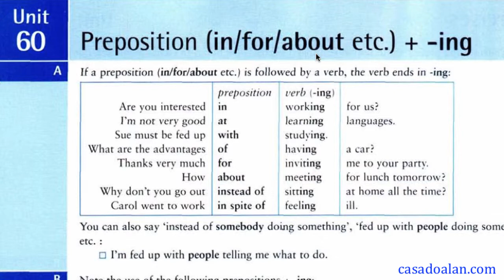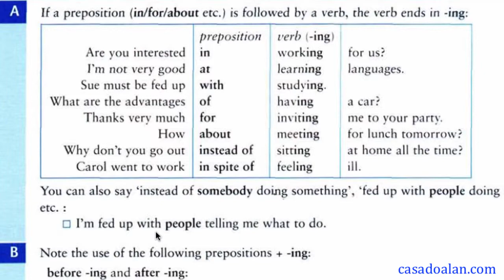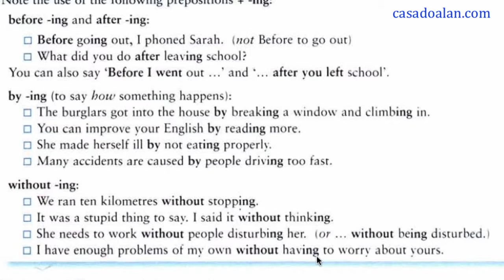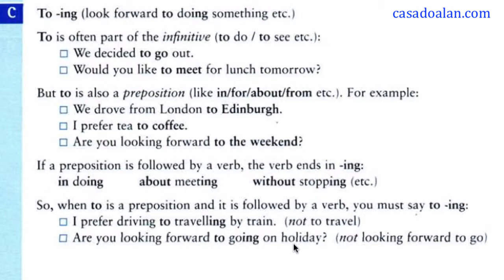GI - (preposition in, for, about etc + -ing) preposições em inglês, aprender sozinho, aula inglês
Aprenda a usar as preposições em inglês, aula de inglês sobre preposições, o que é um preposição, algumas preposições importantes do inglês, como aprender preposições em inglês, aula de inglês